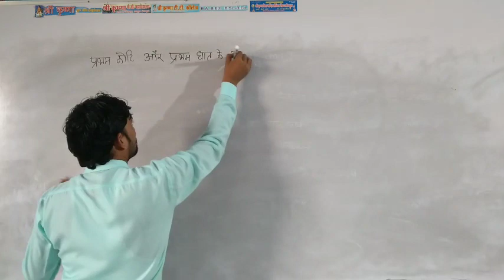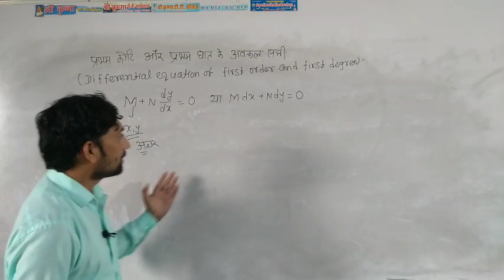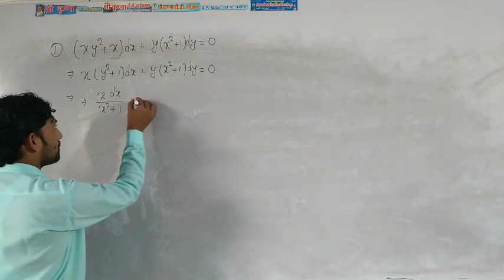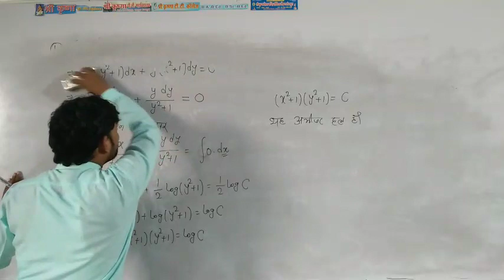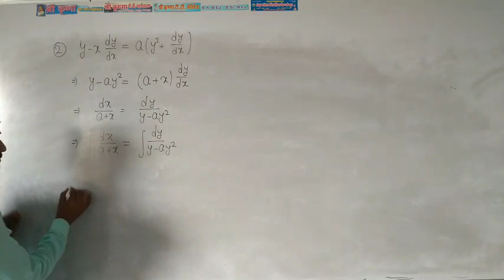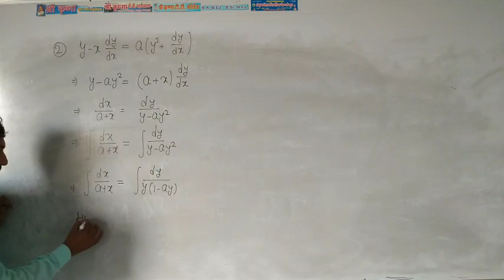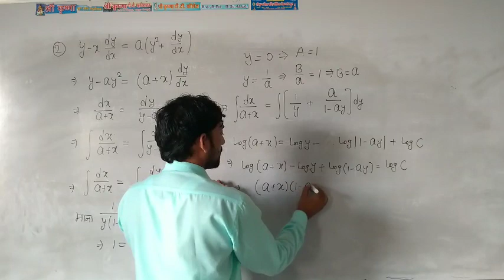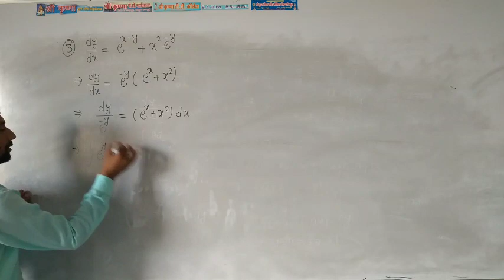BSc/BSc BEd-ll Math lecture-3 by vikram sir//Shri Krishna college manoharpur Jaipur